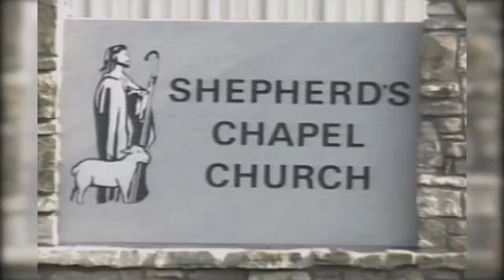Ezekiel 13: 1 to 13: 23